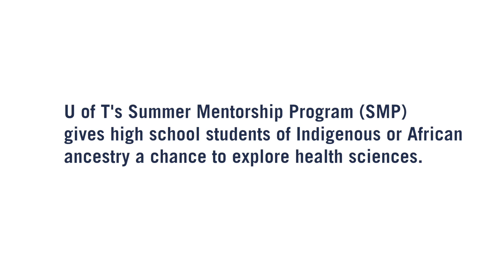Creating Connections with SMP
Support and connection are key themes in the Summer Mentorship Program, which provides more than 70 high school students of Indigenous, African and other under-represented backgrounds with mentorship opportunities and hands-on experience in health sciences.